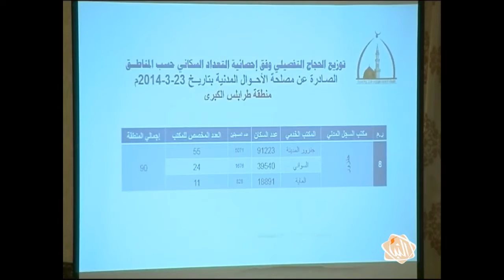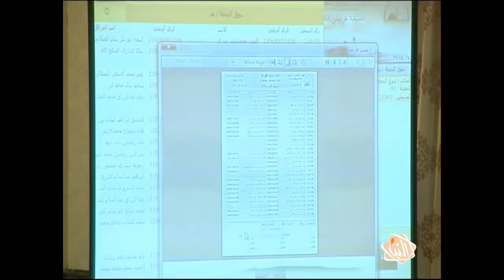برنامج "رأي عام" - حلقة الأحد 08-05-2016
الحلقة ناقشت "التحضيرات لموسم الحج"
وطرحت التساؤل التالي: كيف ترى استعدادات الدولة الليبية لموسم الحج هدا العام؟